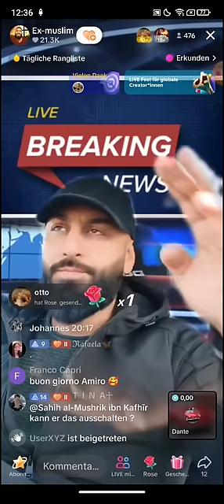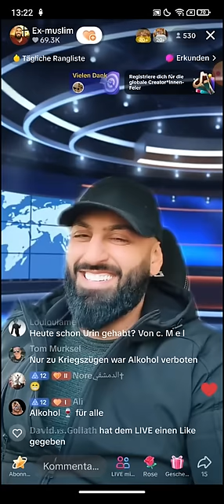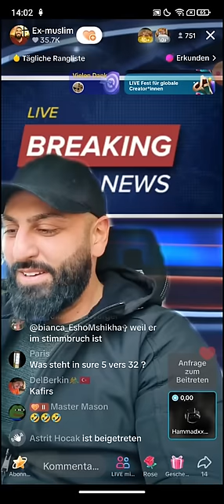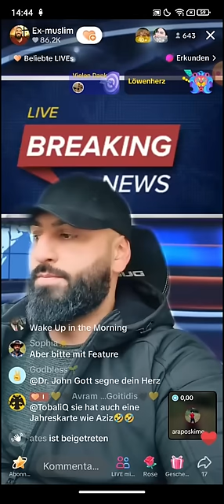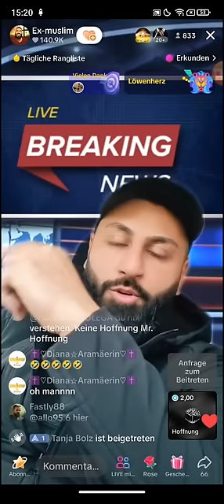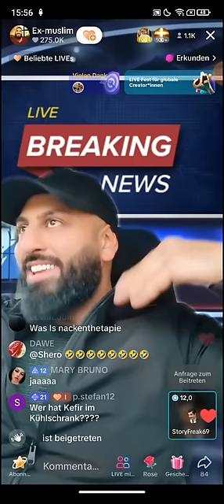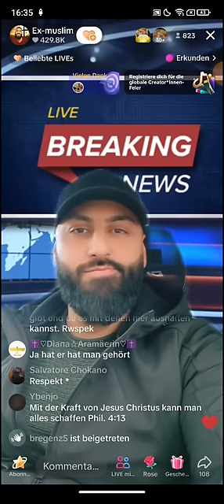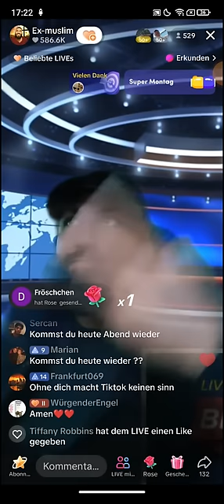Dr. Großmufti ABU AMIR 💗 JESUS 29.01 | Ich bin zwar noch krank, aber das bringt sowas zum Lachen 😂